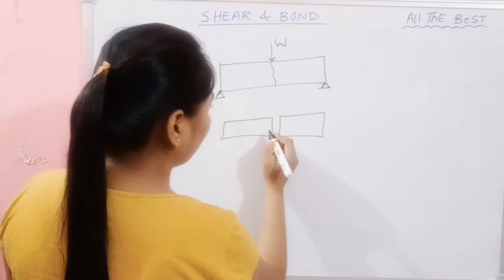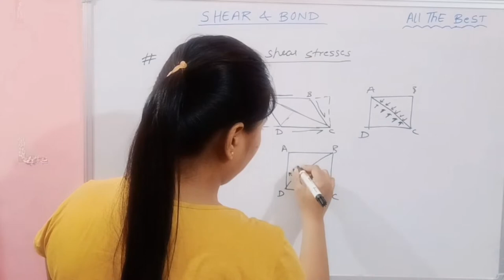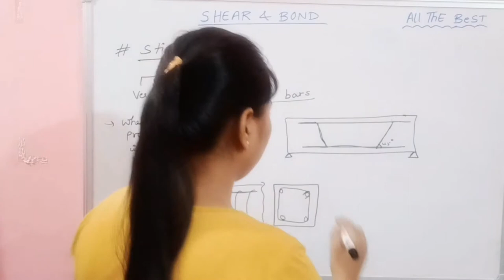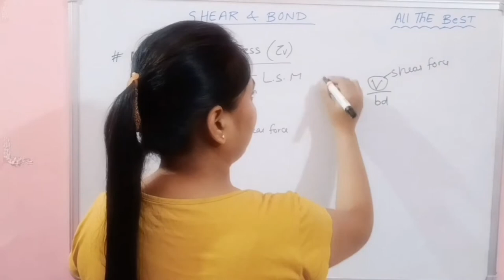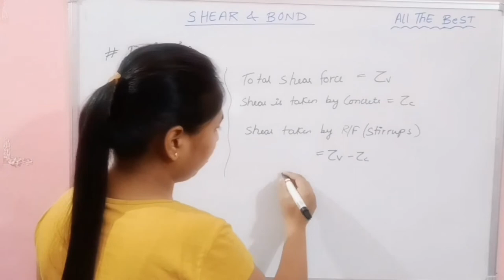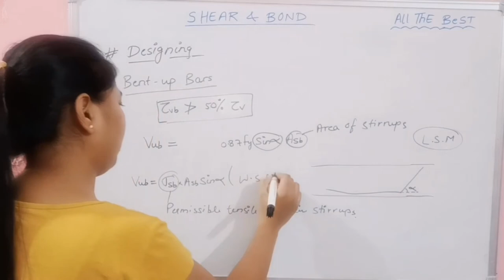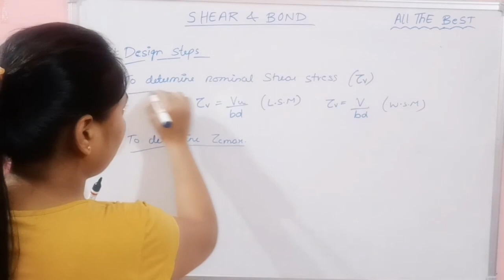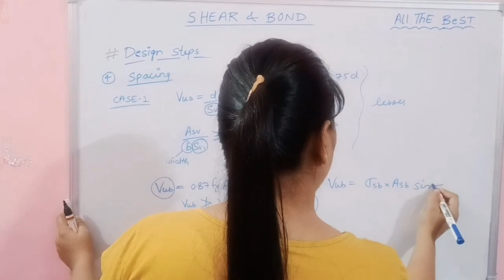R.C.C | Lecture -6 | PART-1 | SHEAR & BOND | L.S.M & W.S.M | Civil Engineering | All ThE BeST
R.C.C |  Introduction